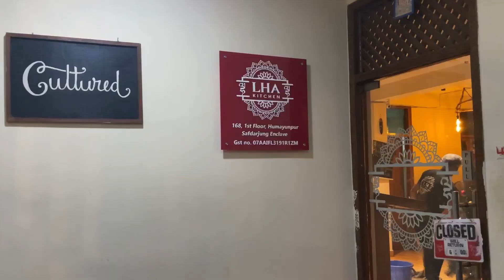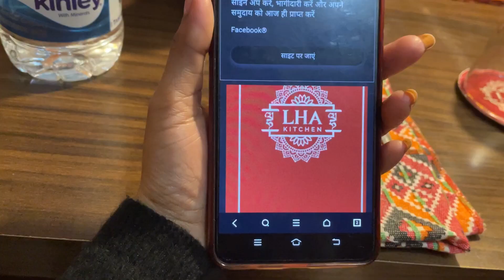Mera 25 December Kuch Esa Gaya || Main bahut Time Apni Dost Se Mili🥹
Hey Everyone, I hope you guys enjoying my today’s video.